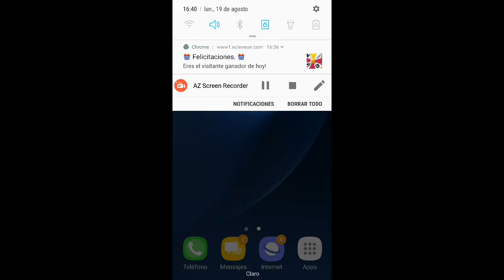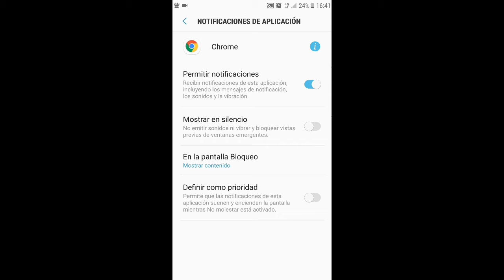Solución publicidad publicidad molesta/navegador chrome